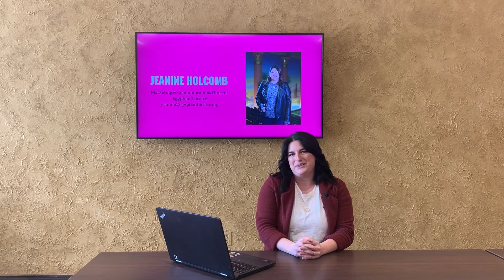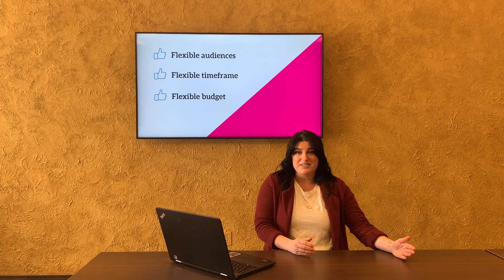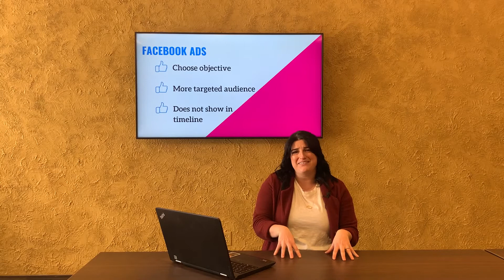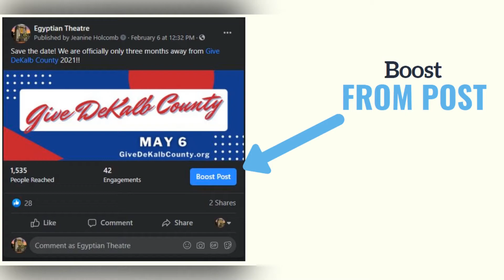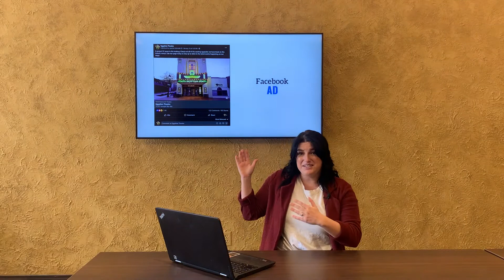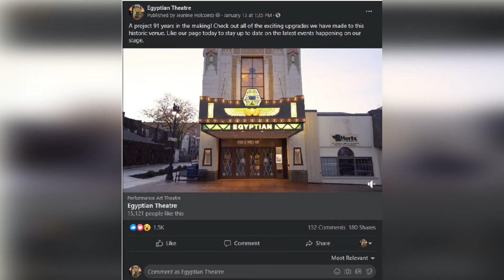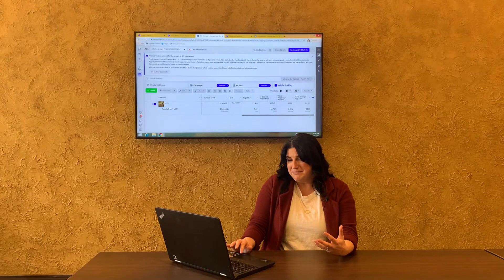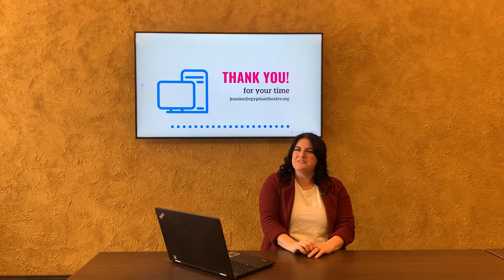Ten Minute Talk : Facebook Ads vs Boosted Posts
Song: Spring by Ikeson.